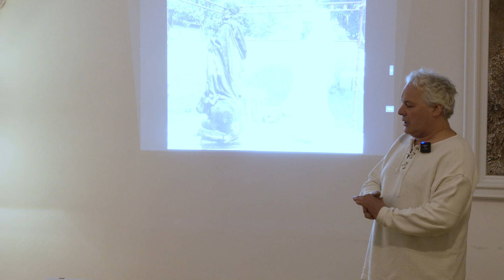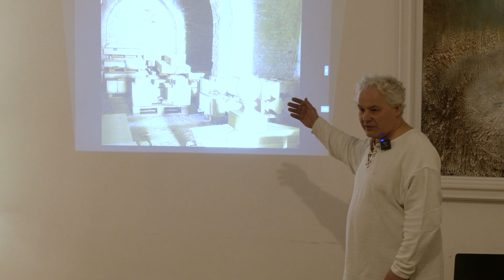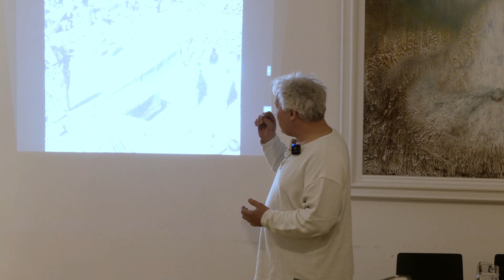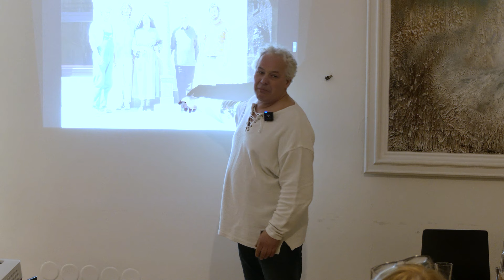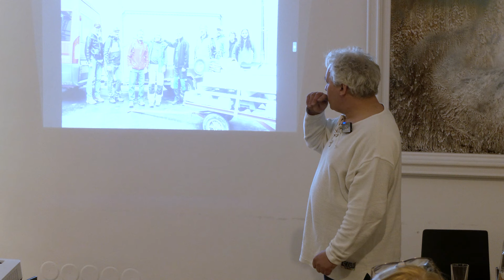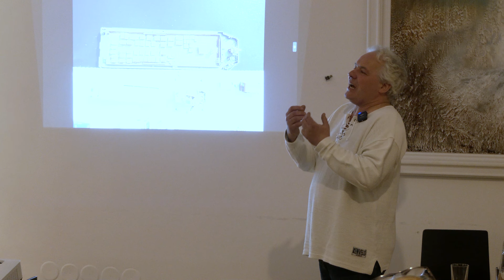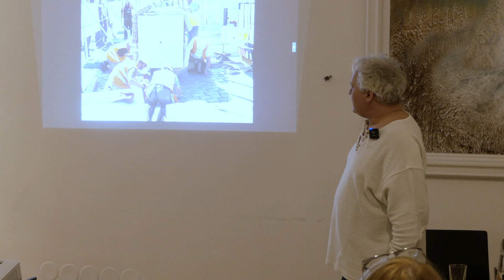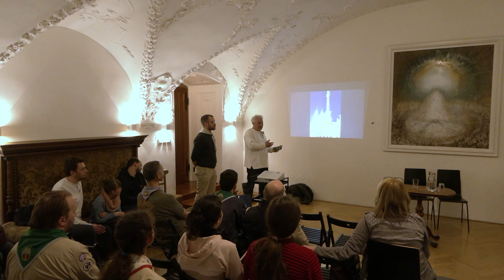Petr Váňa: Jaká byla cesta k obnově mariánského sloupu na Staroměstském náměstí?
Se sochařem zabývajícím se obnovou sakrálních staveb a restaurováním uměleckých památek, si promluvíme o cestě k zhotovení repliky mariánského sloupu na Staroměstkém náměstí, jenž započala v roce 1997 a trvala 23 let.